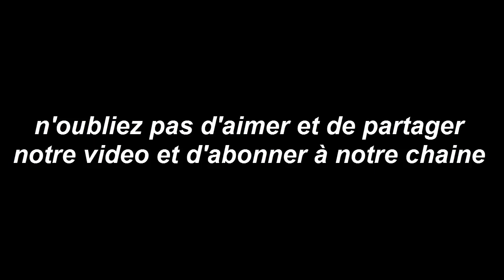Horoscope de la semaine DU 24 SEPTEMBRE AU 30 SEPTEMBRE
Horoscope Horoscope_ semaine Horoscope du jour gratuit et complet avec nos prévisions et conseils en humeur, amour, argent, travail pour les 12 signes du zodiaque !